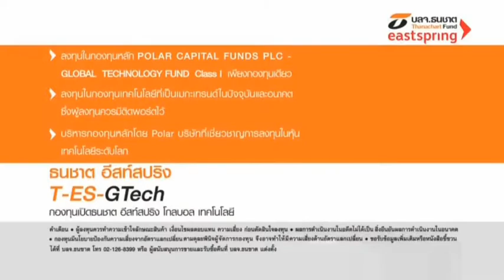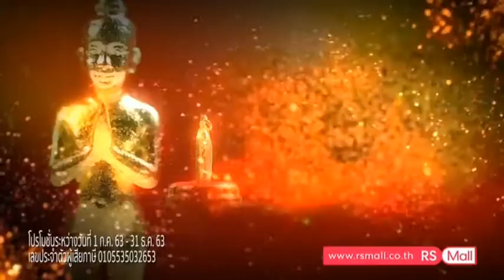โฆษณาไทย 2563 - 332